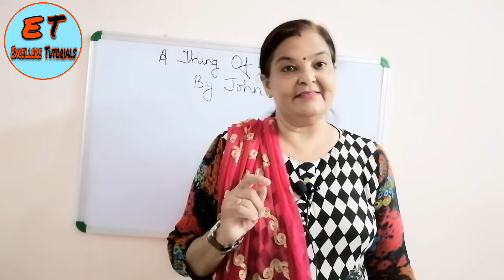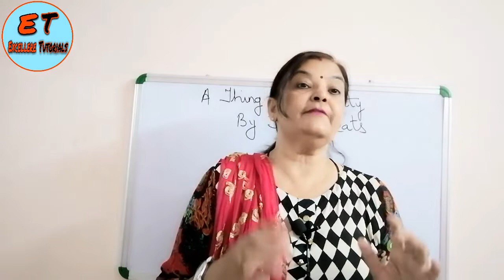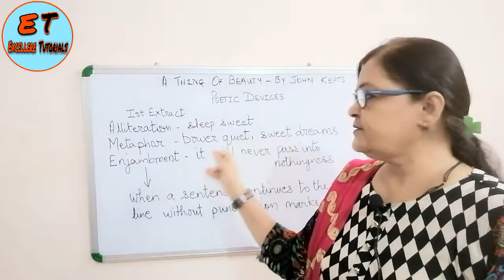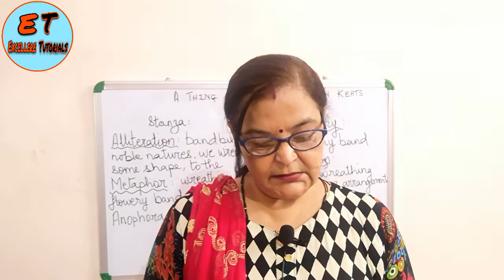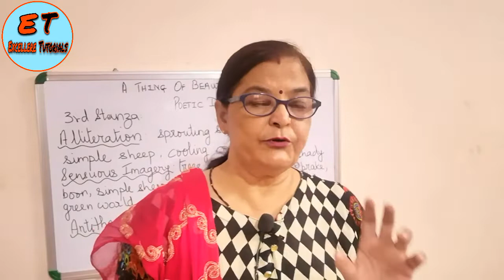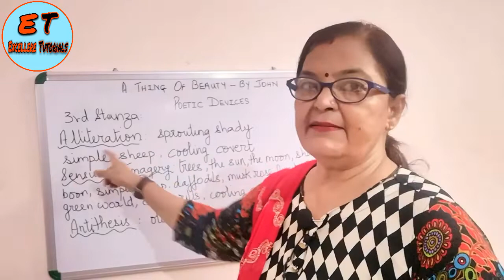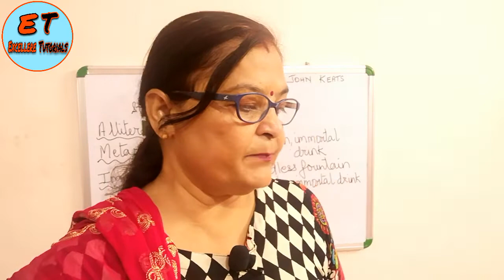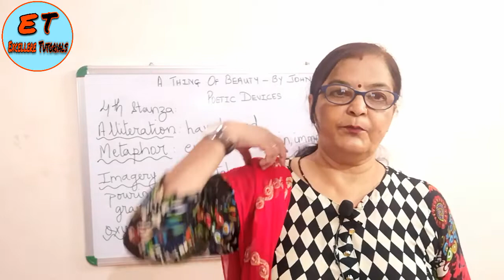'JOHN KEATS' A THING OF BEAUTY FOR CLASS XII BY SUNITA MA'AM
HI,
PASSIONATE LEARNERS. A_THING_OF_BEAUTY WRITTEN BY JOHN_KEATS IS POETIC ROMANCE, TAKEN FROM THE LONG EPIC POEM ENDYMION.
ENDYMION IS BASED ON A GREEK MYTHOLOGY. IN WHICH ENDYMION WAS A YOUNG SHEPHERD AND POET. WHO LIVE ON MOUNT_LATMOS SAW THE VISION OF CYNTHIA_THE_MOON_GODDESS. ENCHANTED BY HER BEAUTY HE WAS DETERMINED TO SEARCH FOR HER, SO HE WANDERED INTO THE FOREST AND DOWN INTO THE SEA.
THE POEM EXHIBITS THE THEME THAT BEAUTY IS ETERNAL WHICH COMES THROUGH VARIOUS SOURCES. IT GIVES US GOOD HEALTH AND MENTAL PEACE. IT REMOVES THE PALL OF UNHAPPINESS, MESMERISES OUR SPIRITS AND GIVES US EVERLASTING TRANQUILITY.